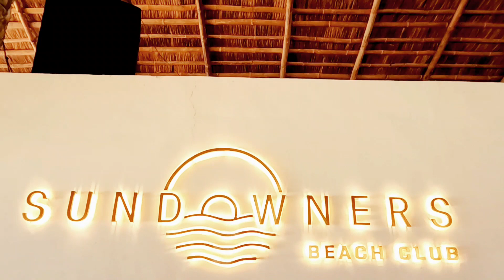Mommy Elvie's Best Day With Friends || Sundowners Zambales || March 2023